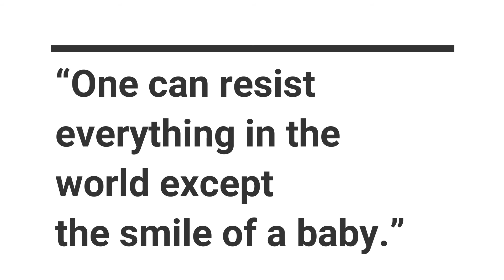A Child's Play